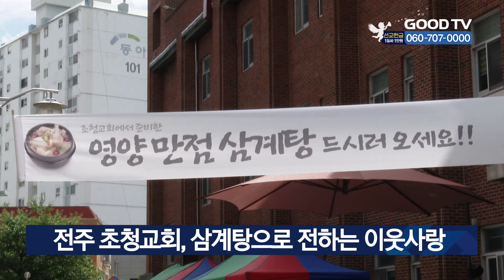전주 초청교회, 삼계탕으로 전하는 이웃사랑 [GOODTV NEWS 20240724]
GOODTV 호남전북본부에서 보내온 소식입니다. 전주 초청교회의 삼계탕으로 전하는 이웃사랑이 지역사회에 귀감이 되고 있습니다. 17일 전주 초청교회에서 진행된 이번 삼계탕 데이에는 지역 주민 800여명이 참석해 성황을 이뤘습니다. 이날 행사에 참석한 한 지역주민은 매년 이맘때 쯤이면 많은 사람들이 초청교회를 떠올릴 만큼 이웃들에게 인기라며 "항상 교회의 사랑과 헌신에 감동을 받고있다"고 감사함을 전했습니다.

[  박중원 목사 / 초청교회 :
우리 교회가 있으므로 우리 동네, 우리 마을이 행복한 그런 곳이 되었으면 좋겠고 또 앞으로 우리 성도들도 한마음이 되어서 하나님 앞에 빛과 소금이 되는 삼계탕의 소금처럼 세상이 소금이 되는 그런 우리 교회 되도록 하겠습니다. ]

박 목사는 "지역에 꼭 필요한 교회로 만들고 싶어서 이런 자리를 마련했다"며 "앞으로도 많은 이웃 섬김으로 인사드리겠다"고 말했습니다. 한편 전북 초청교회는 교계와 지역사회에 장학금 전달, 국내외 선교 바자회 지원, 노회 원로목사 섬김 등다양한 나눔과 헌신으로 예수님의 사랑을 실천해오고 있습니다.

* 방송시간
 GOODTV NEWS

● 본방 : 월 ~ 금요일 21:50
● 재방 : 화 ~ 금요일 06:50  /  토요일 06:00
● 삼방 : 화 ~ 금요일 12:00   /  토요일 14:00

* 시청방법

- IPTV: KT Genie TV 234번, SKB Btv 293번, LG U+ 273번
- 위성TV: KT 스카이라이프 186번
- 케이블: Btv 케이블 224번, LG헬로비전 289번, 딜라이브 303번,